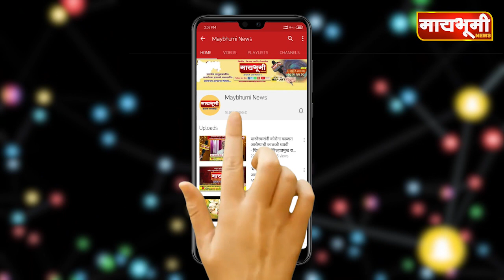शेवगाव-पोलिस नाईक बाळासाहेब नागरगोजे यांना जिवनरक्षा पदक प्रधान.